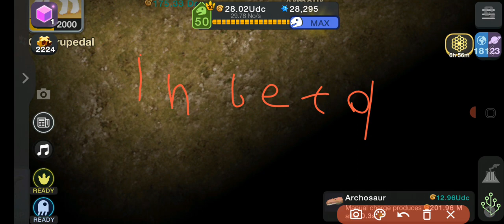message to everyone (especially all my cts fans like